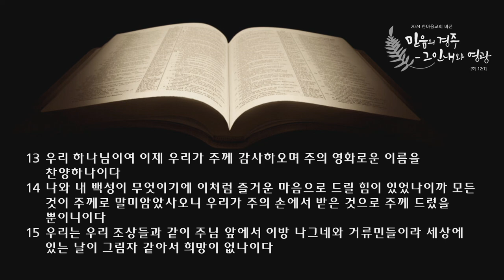새벽 예배 설교 | 2024.08.24 | 만물의 머리이신 하나님 | 역대상 29장 1~19절 | 이찬규 목사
만물의 머리이신 하나님 (역대상 279 1~19절)